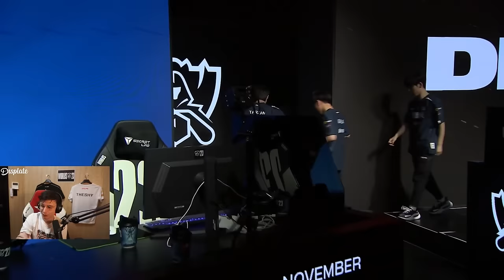WHO WILL ADVANCE TO KNOCKOUTS? JDG VS LNG BO3 - WORLDS 2023 - CAEDREL